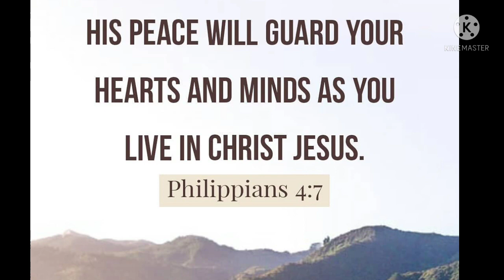Morning meditation for positive energy|Peace 🕊️|20/09/2023 /Day 1